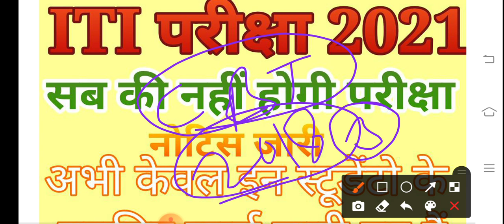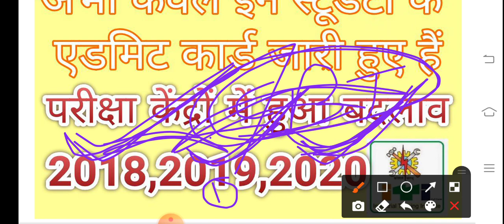ITI electrician exam kab hogi, ITI fitter exam kab hogi अभी किन स्टूडेंटो का एग्जाम हो रहा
5 अप्रैल 2021 इलेक्ट्रीशियन थ्योरी का पेपर देखने के लिए नीचे वाली लिंक को क्लिक करें

JVVNL
Rvvnl
Avvnl
Uppcl tg2
DMRC
JMRC
Nmrc
Lmrc
Nmrc
ISRO
NFC
DRDO
Iocl
Ordnance Factory
Group d
NTPC
Sale
Bell
Electrician practical
Fitter practical
Mechanical practical
Machinist practical
Copa practical
[8/19, 21:24] Suresh baloda: ITI 2 year CBT EXAM NCVT April 2021 के पेपर  का एनालिसिस कीजिए इस प्रकार पेपर आएगा